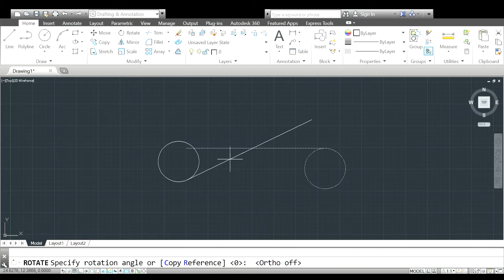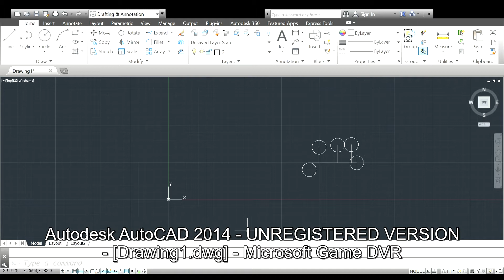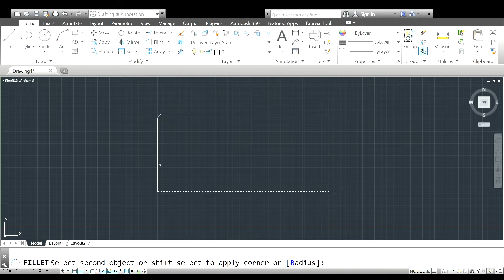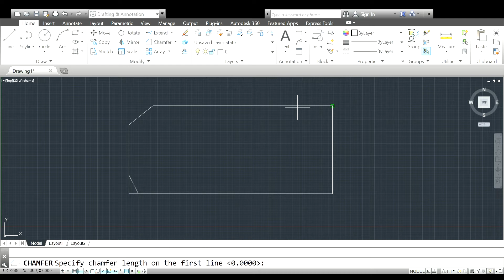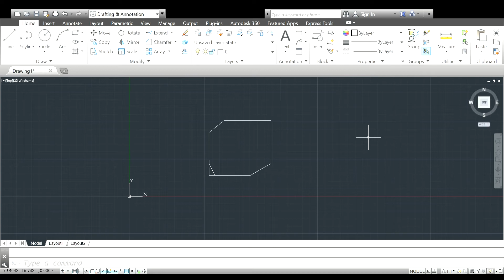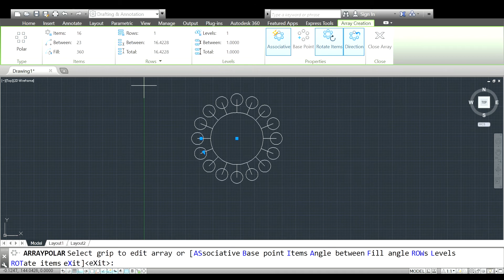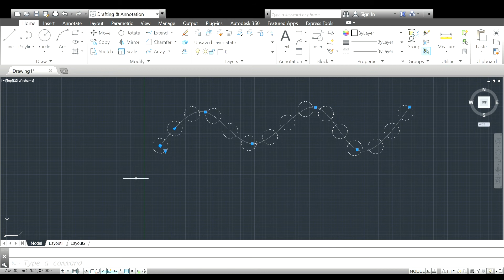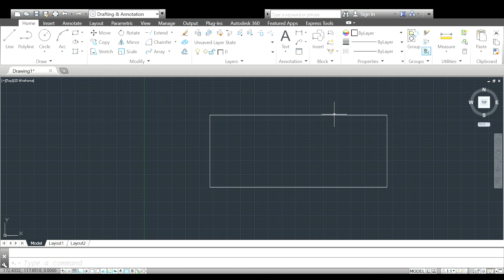AutoCAD 2014 tutorial lesson 4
sorry for the mistake the screen recorder was in error